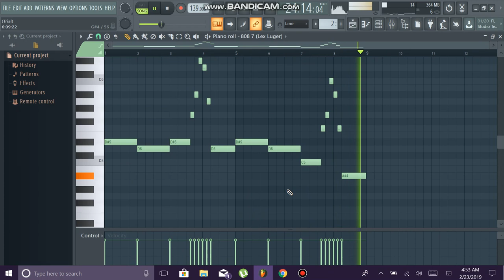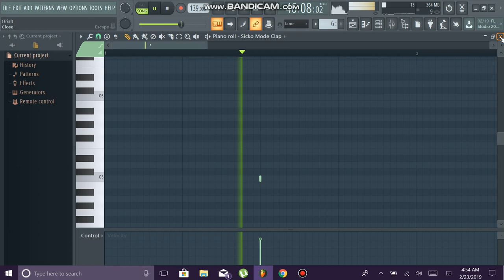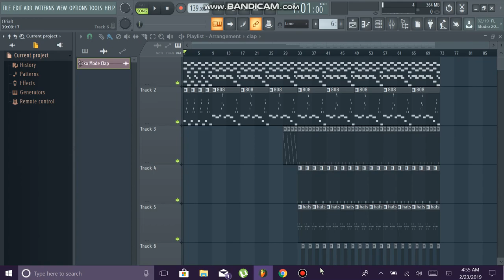Sicko Mode 1/3 Remake (No Samples)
i have too much time lmaoo